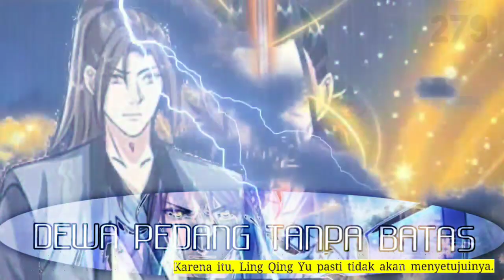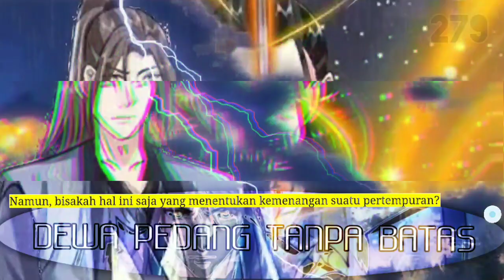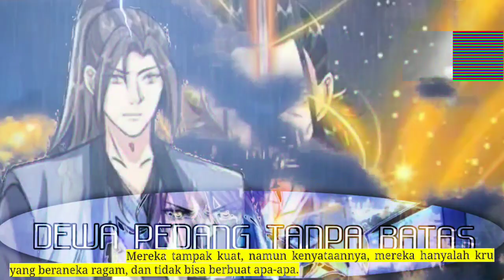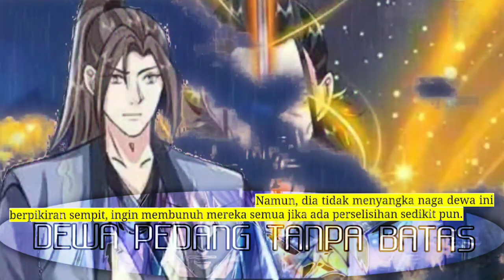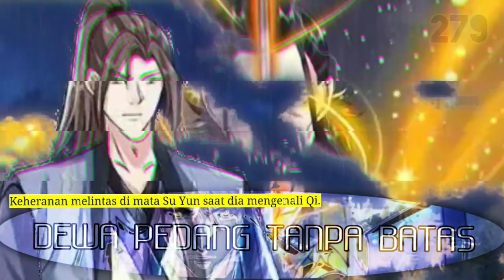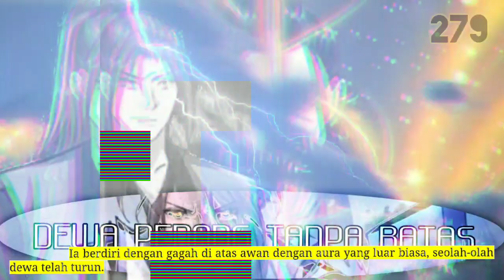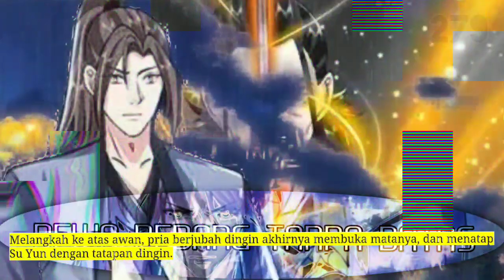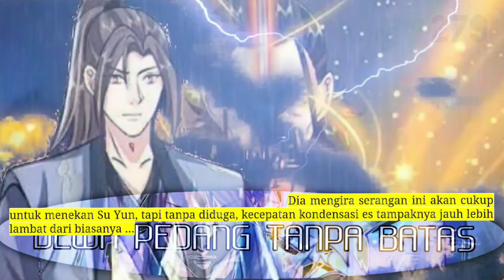Dewa Pedang tanpa batas season 279